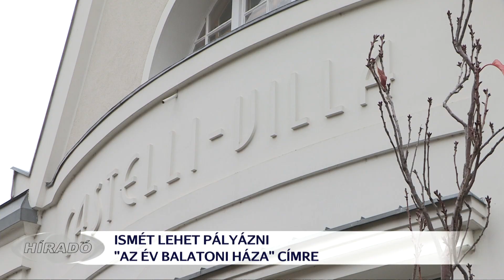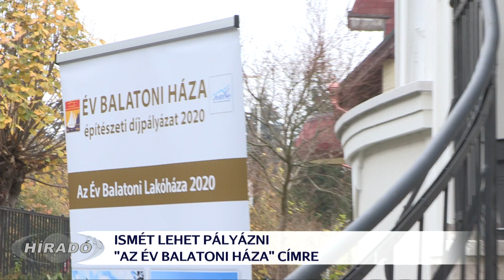Az Év Balatoni Háza pályázat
Ismét lehet pályázni az „Év Balatoni Háza” címre. A Nők a Balatonért Egyesület a Balatoni Szövetséggel immár negyedik alkalommal hirdette meg pályázatát több kategóriában.  Veszprém, Somogy és Zala megyéből, a Balaton-parti településekről várnak jelentkezőket. Nem egészen egy hónap van még hátra a nevezés lezárásáig.